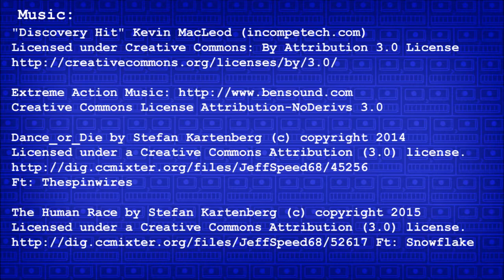New 2016 Funko Pop Vinyl Figures Collection 21 Figure SDCC Hot Topic Exclusives Review Hunting Unbox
Watch as I unbox 21 Funko Pop Vinyl figures and add them to my collection.  I picked up Funko figures that were SDCC exclusives, Funko Pop Star Wars Figures, Marvel pop bobbleheads and lots more.  Its always fun to add new pop toys to my collection and this selection of pop characters was a wonderful addition.

Lots of exclusives from Toys R Us, Hot Topic and more including the SDCC summer convention exclusives.

Ft: Thespinwires